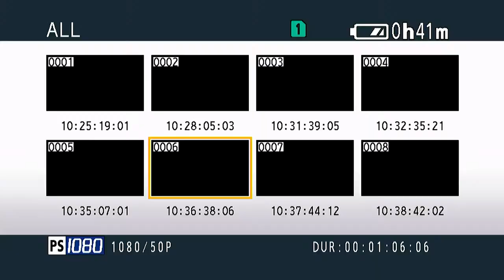Hero Srikanth Great Words About Sirivennela Seetharamasastri | Celebrity Cult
Hero Srikanth Great Words About Sirivennela Seetharamasastri